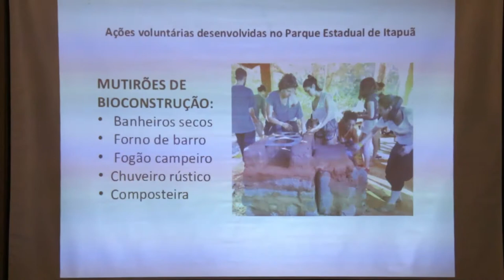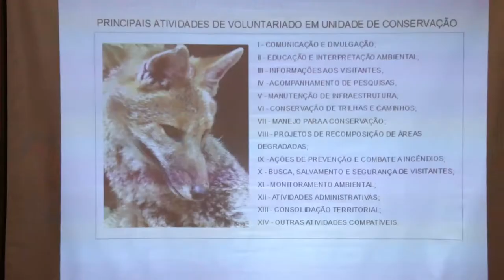Lançado programa de voluntariado para preservar unidades de conservação